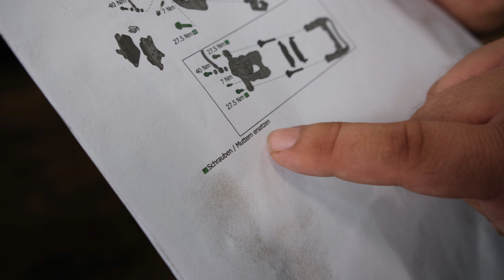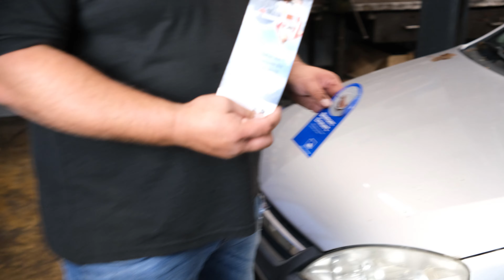Bremse quitscht rubbelt macht Geräusche ? Wie wechselt man richtig die Bremsscheibe +Bremsbelag ...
Hallo,
wir zeigen Euch, wie man richtig die Bremse wechselt - hier im Beispiel Bremsscheibe sowie Bremsbelag an der Vorderachse - es gibt einige Punkte, welche zu beachten sind...

Fahrzeugtechnik Bossert
Ziegelburgstr.9
72160 Horb
Tel. 07451/3075